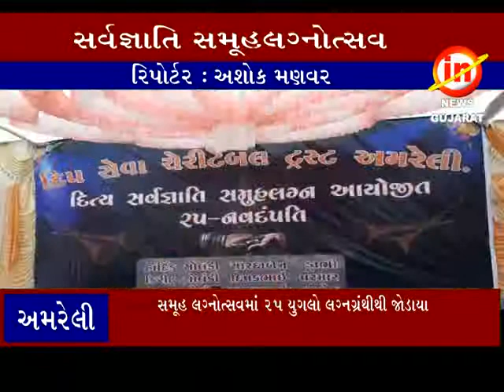અમરેલી ઃ દિપ સેવા ચેરિટેબલ ટ્રસ્ટ દ્વારા દ્વિતીય સર્વજ્ઞાતિ સમૂહ લગ્નોત્સવ યોજાયો